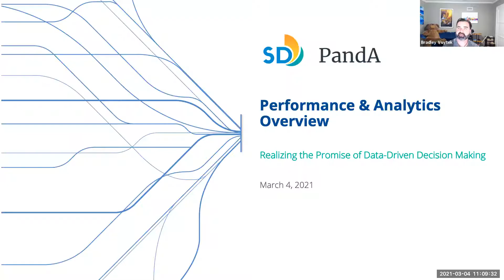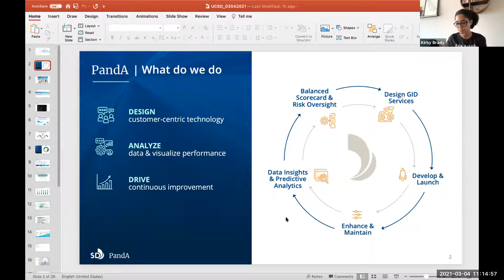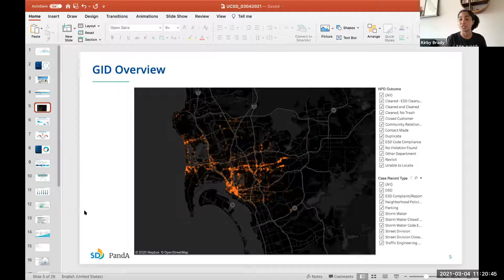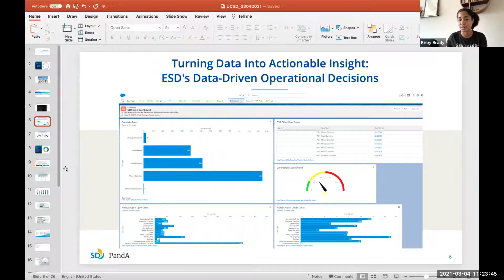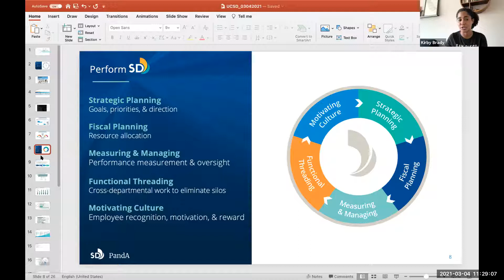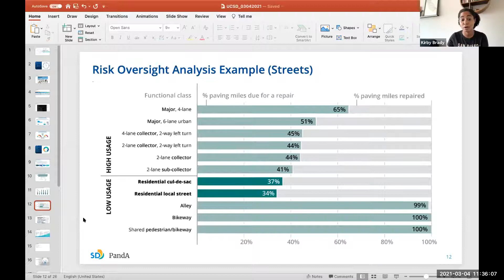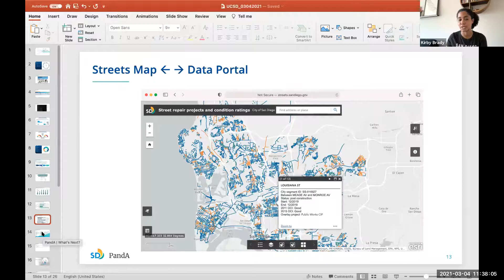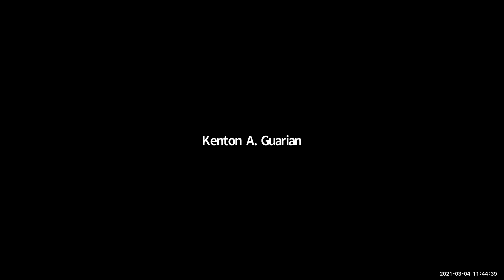Guest lecture: Kirby Brady, Chief Innovation Officer for the City of San Diego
This is a guest lecture by Kirby Brady, Chief Innovation Officer for the City of San Diego. This lecture was from Prof. Bradley Voytek's class, COGS 9 - Introduction to Data Science, from Winter 2021.